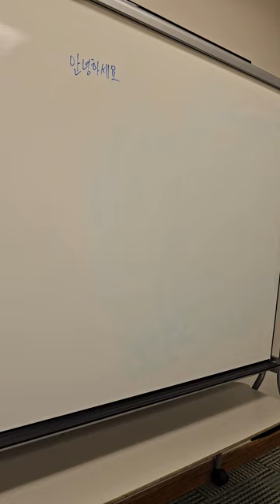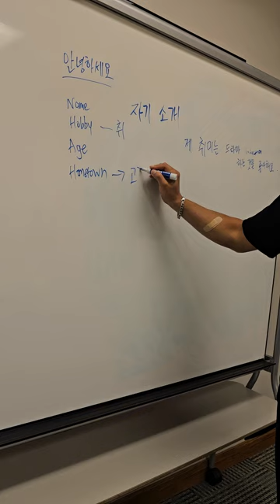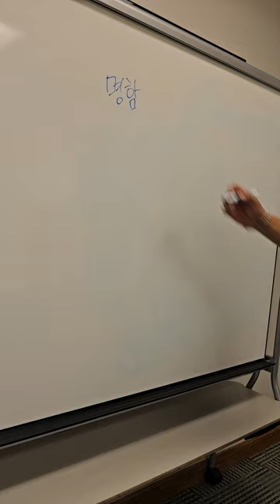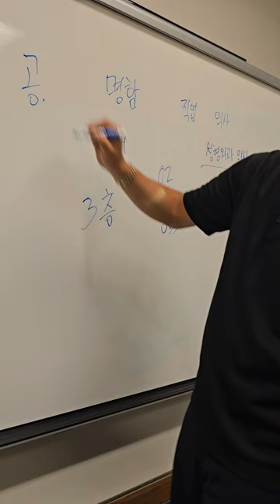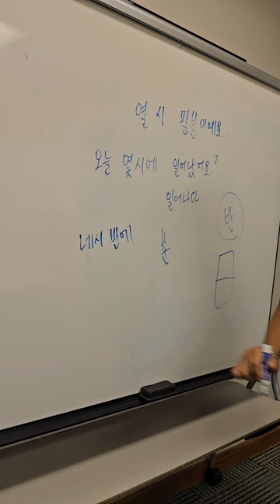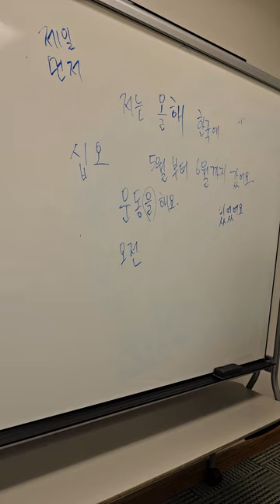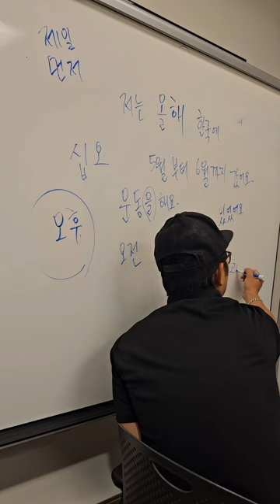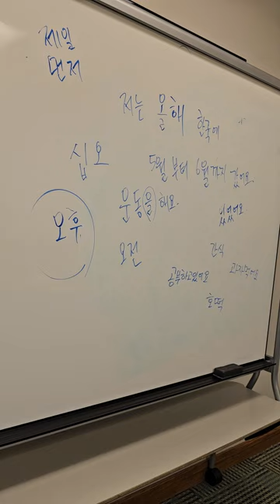Korean Class Salt Lake City 9/2/2023